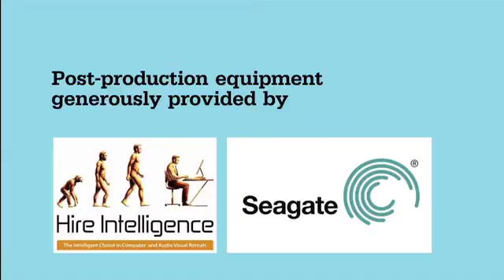Sydney Festival TV: Food Chain